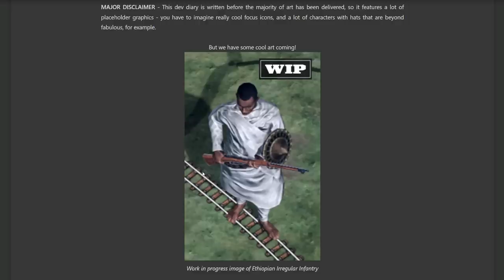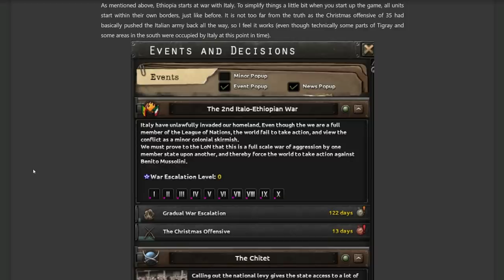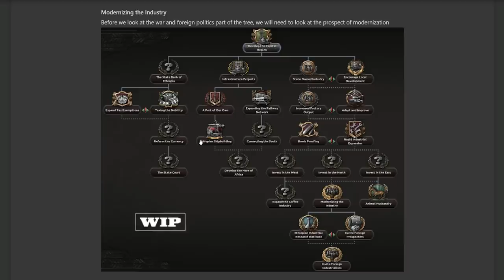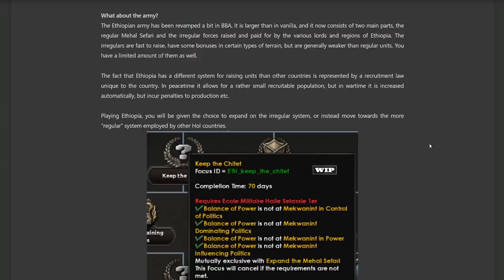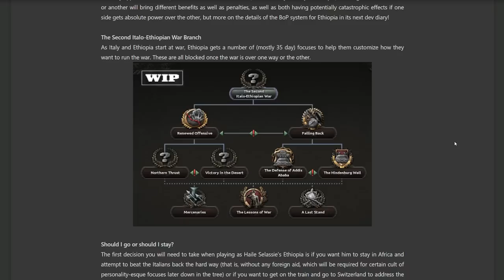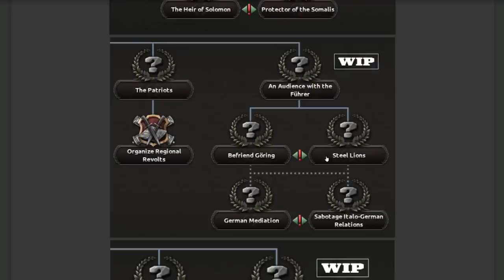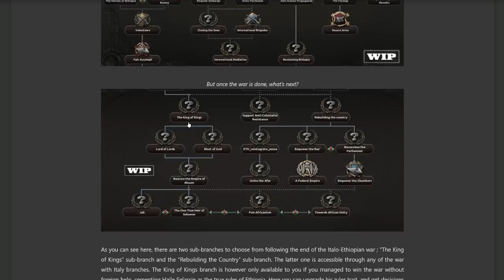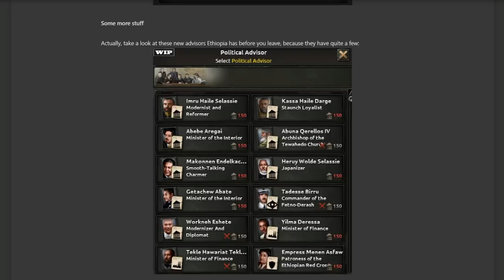Ethiopia rework: By the Conquering Lion of Judah! - Dev Diary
A closer look at the new Dev Diary focusing on the Ethiopia rework!

Chapters

00:00 Intro
00:50 Haile Selassie + National Spirits
01:40 Map changes
02:21 2md Italo-Ethiopian war
03:30 Industry Tree
04:09 negative modifiers
04:57 Designers
05:15 Military
07:11 Balance of Power
07:59 War Sub-branch
08:36 Political Branch
09:54 Exile Branch
11:32 The Lion Stands Firm!
12:59 Full Political Tree
15:00 Advisors
15:52 Outro